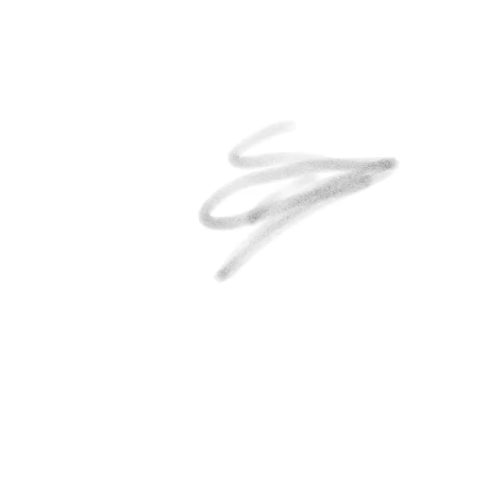Mardi Gras - Digital Art Timelapse by Robert Lyn Nelson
Digital art created on a iPad by artist Robert Lyn Nelson.